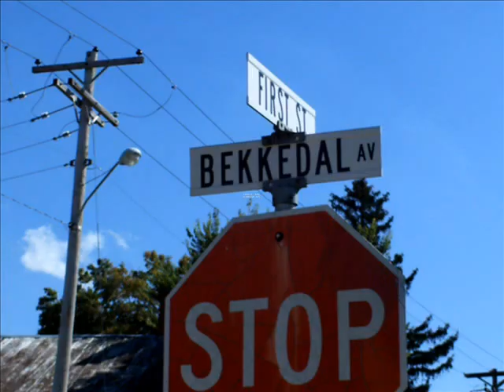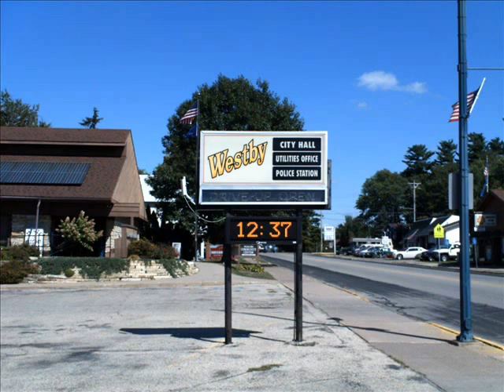WESTBY NOON WHISTLE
WESTBY WISCONSIN NOON WHISTLE FEDERAL SIGNAL THUNDERBOLT 1003 SIREN

the music in the video is called feelin good and it can be downloaded at